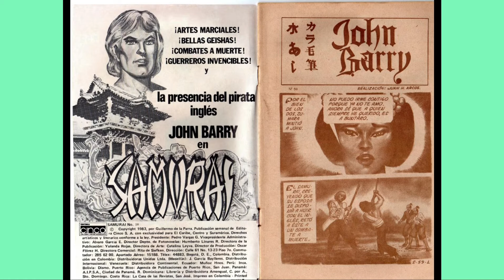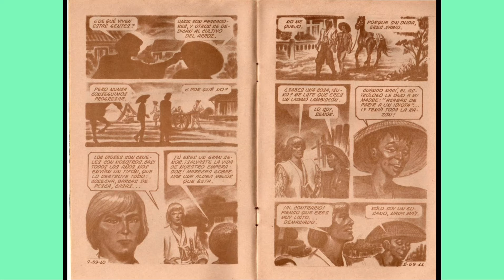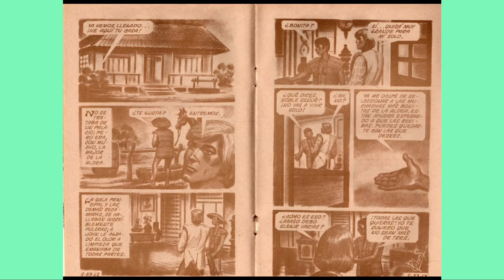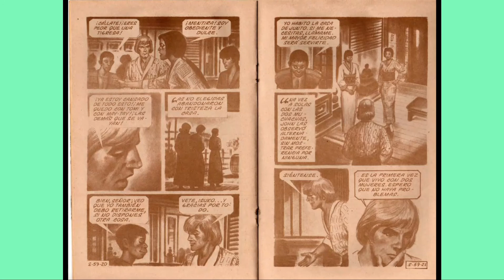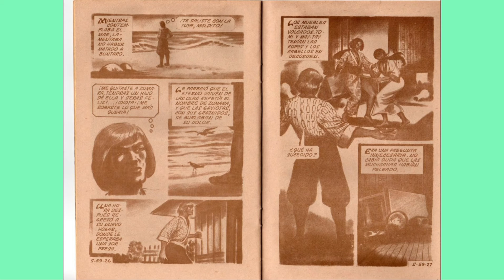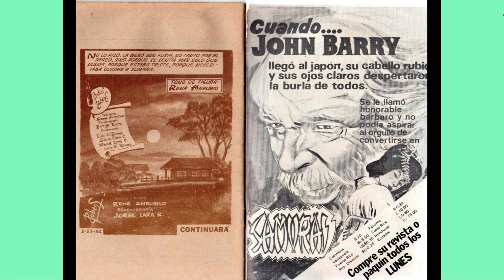SAMURAY JHON BARRY 59